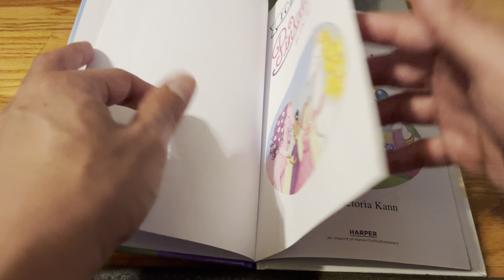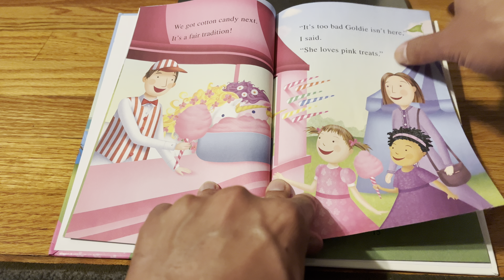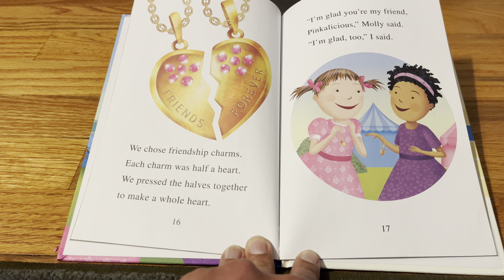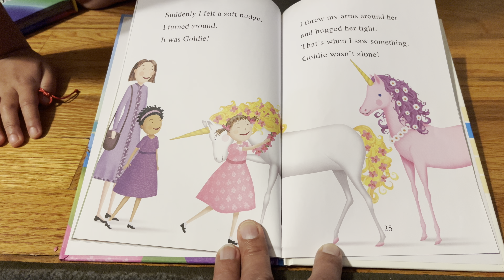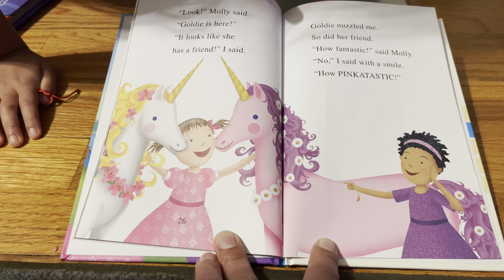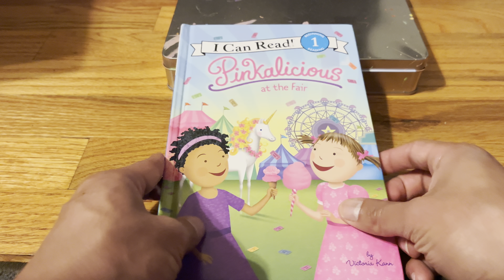Pinkalicious at the Fair (I Can Read Level 1) (Read Aloud) (Read Along) 2023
#1 New York Times bestselling author Victoria Kann brings young readers a Pinkalicious I Can Read Story about friendship and the magical unicorn, Goldilicious.

Pinkalicious and Molly are headed to the Pinkville Fair and can’t wait to eat lots of pink cotton candy! But can Pinkalicious still have fun when it’s time to go and she can’t find her unicorn, Goldie?

Pinkalicious at the Fair is a Level One I Can Read Book, which means it’s perfect for children learning to sound out words and sentences.